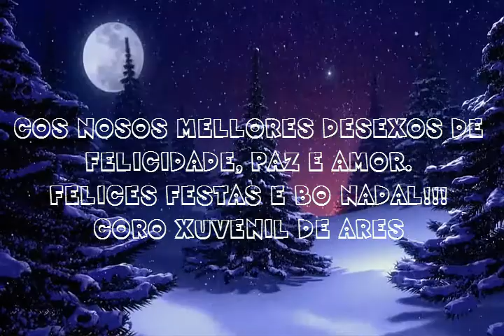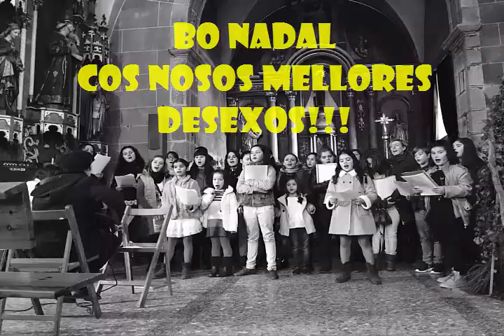O CORO XUVENIL DE ARES, DESÉXAVOS BO NADAL DECEMBRO 2014